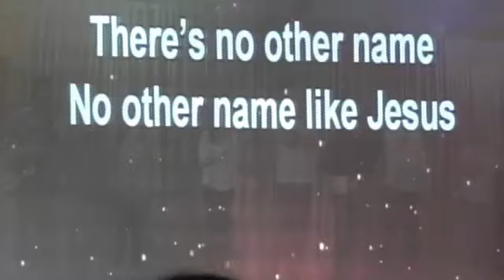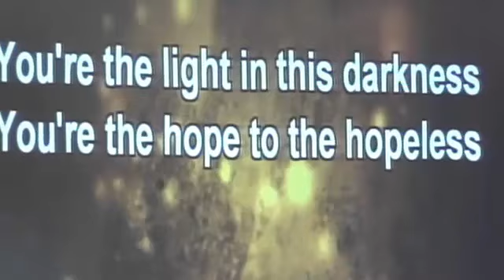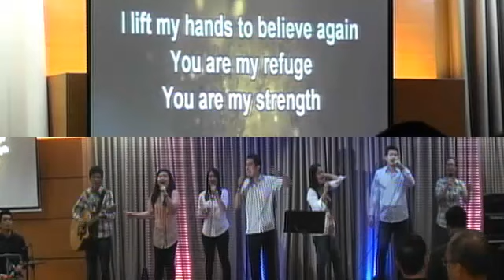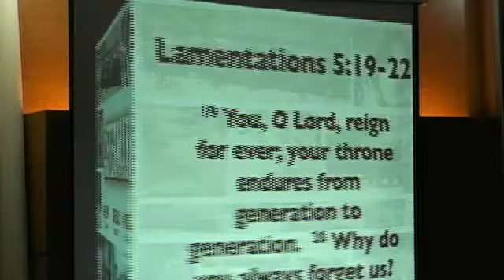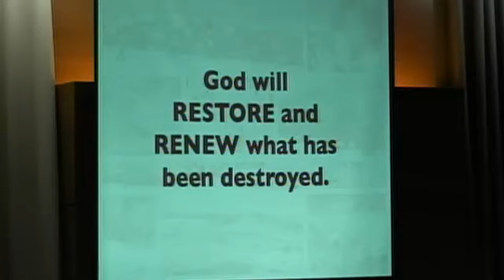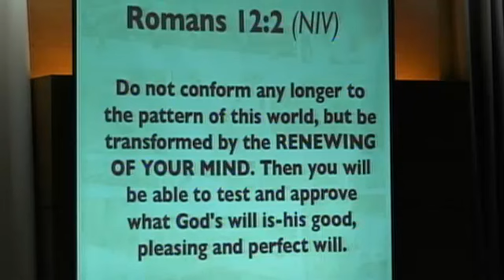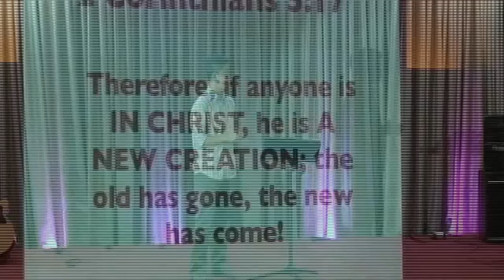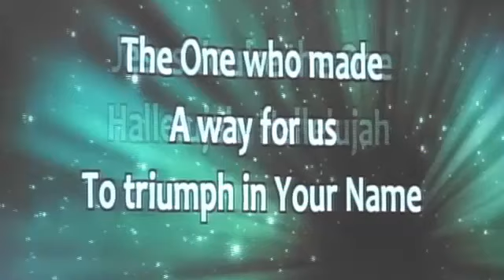Oct. 6, 2013 - Aftermath Series - Renew